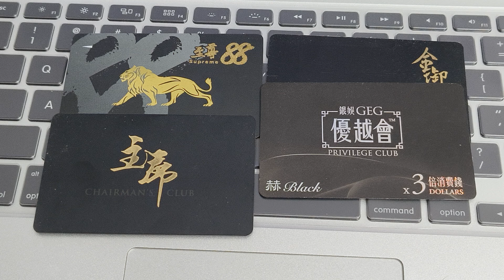你知道通过21点策略可以增加胜率吗？－21点策略、百家乐技巧、赌场获胜方法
三天狂贏1000萬港幣 揭密手法高明偷天換日賭場老千詐賭！
發現賭場專業洗牌機破綻 世界賭神在澳門怎麼玩怎麼贏！？

看更多世界賭神酷尾巴系列影片 ↓

 • No.1賭神酷尾巴
世界賭神酷尾巴 招收學徒！線上分享會現場直播
線上看的同學不收場地費200！免費免費！

馬上聯繫我們 ! 我們將教你，
如何將你的生活，達成一個邊旅遊還能邊賺錢的平衡狀態

亞洲台灣賭神戴子郎賭場賺錢投資方法最好的最幸福的工作
賭博環遊世界旅遊賭王二十一點百家樂課程教學博弈